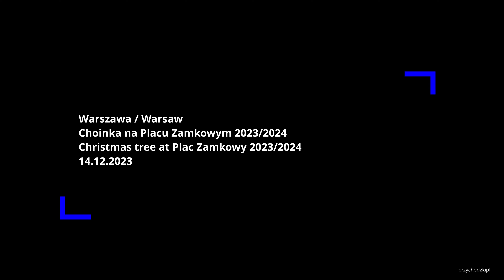Warszawa / Warsaw Choinka na Placu Zamkowym 2023/2024 | Christmas tree at Castle Square - 14.12.2023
Warszawa / Warsaw - Plac Zamkowy Świąteczna iluminacja 2023 - Boże Narodzenie 2023 / CHRISTMAS in Warsaw - Christmas tree at Castle Square (Christmas lights) - 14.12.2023
Choinka na Placu Zamkowym 2023/2024. Choinka na placu Zamkowym ma 27 metrów. Rozświetla ją ponad 40 tysięcy diodowych lampek LED RGB.
Christmas tree on Plac Zamkowy 2021/2022..